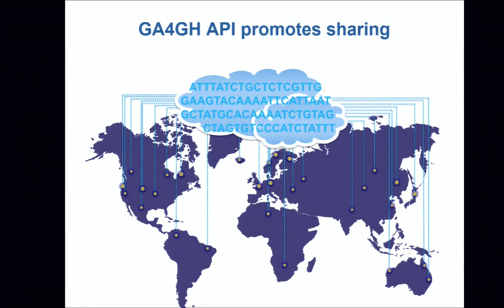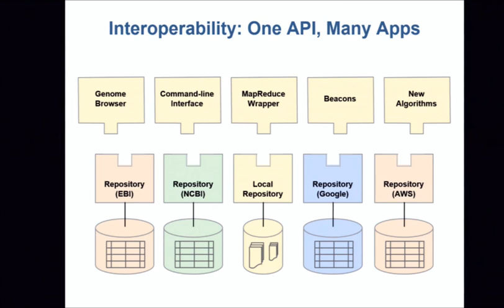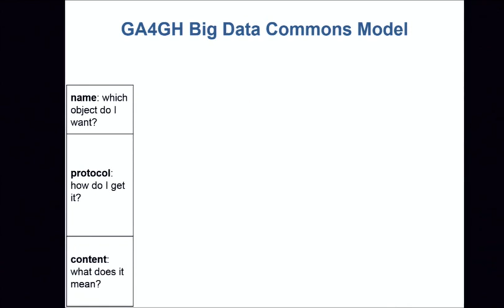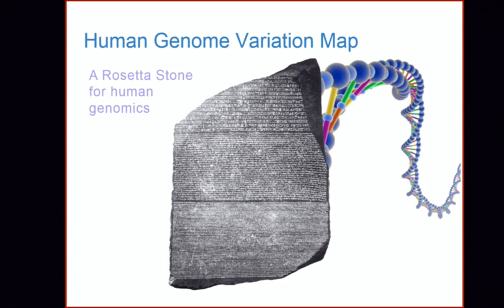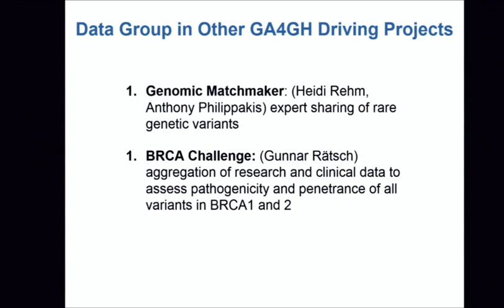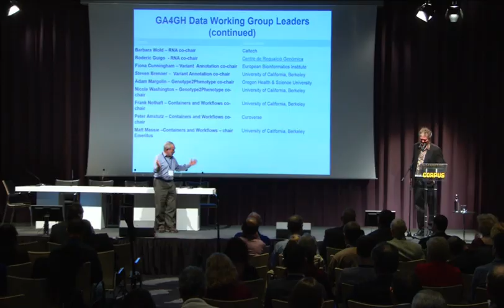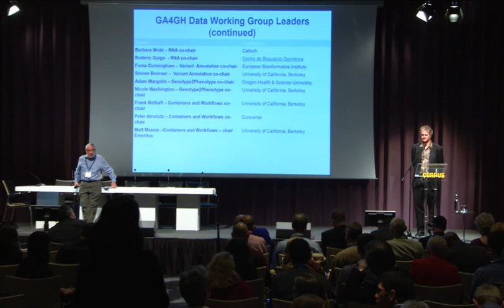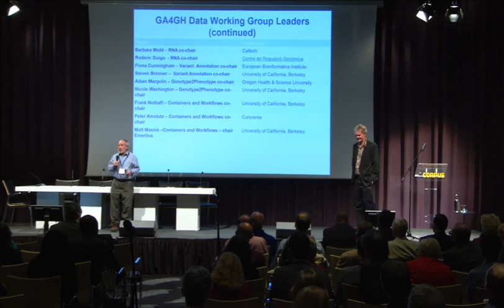Beacon Project and Data Sharing APIs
Speaker(s): David Haussler , UC Santa Cruz , Santa Cruz, United States